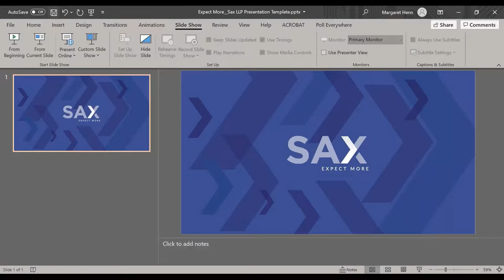Join our Sax Chat: New Update of COVID-19 Recovery Programs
You’ve become accustomed to Sax’s Recovery Task Force’s webinar series that was designed to keep you informed on the COVID-19 relief programs that helped your business get through the tough issues the pandemic caused.  We’ve lightened the format and invite you to join our candid conversation as Sax’s Recovery Task Force sits down and chats about the current standing of the PPP1, PPP2, Employee Retention Credit and the EIDL.

Hear from the team on important updates, issues that have become apparent, and what we are seeing with our own clients with regards to the programs.